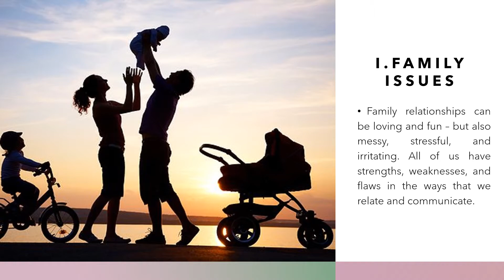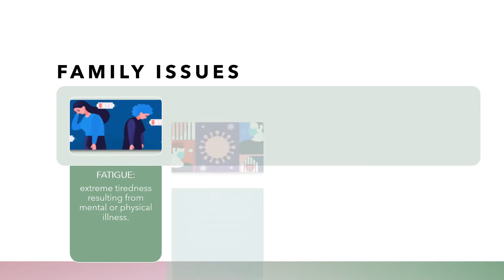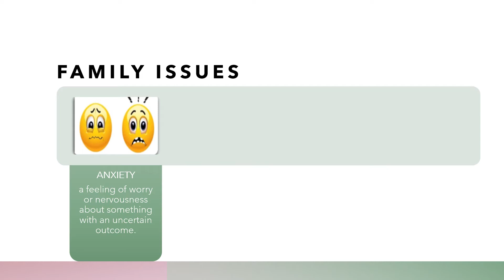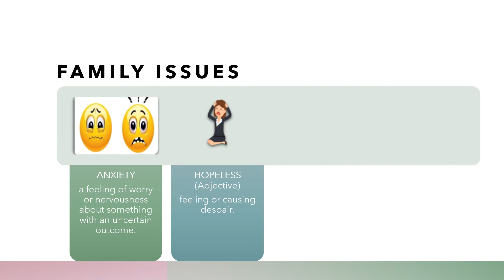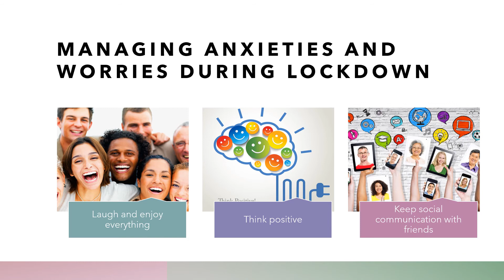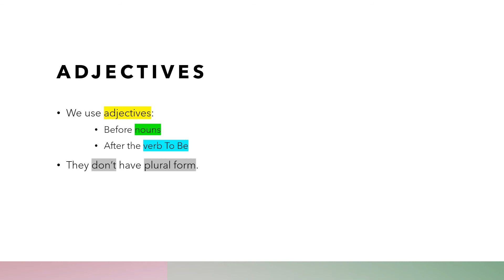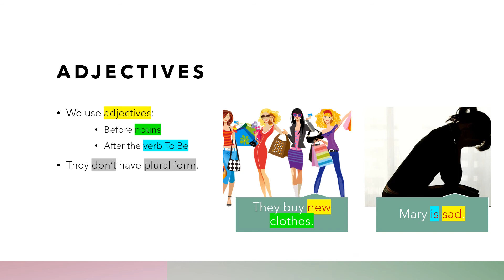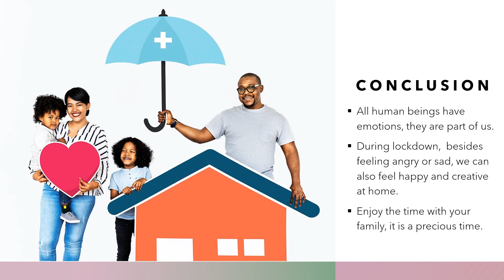Topic 4 FAMILY ISSUES 8° AM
This is a video about Family Issues and Adjectives.  It is for eighth-grade students.